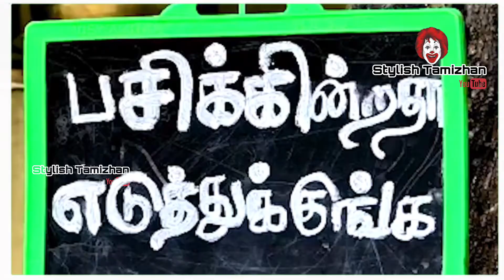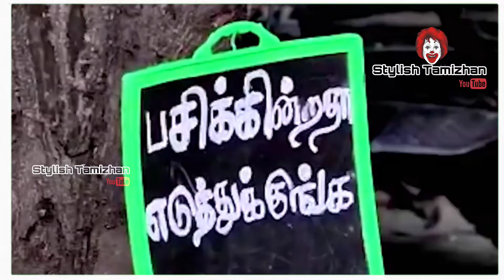CovaiWomen Providing Free Briyani#உணவில் உதவி செய்யும் பெண்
உதவி செய்வதற்கு பணம் காலம் ஒரு தடை இல்லை என்பதற்க்கு எடுத்துகாட்டு Safrina சதிஷ்

கோவை புளியகுளம் பகுதியில் redfield பகுதியிலும் செய்து இருக்கிறார்

கோவையின்  சாந்தி சோசியல் சர்வீஸ் போல முன்னேறுவார்கள்

கோவையில் அடையாளம் ஆக இருப்பார்கள்.

20rs Briyani

நஷ்டம் இன்றி வருமானம்

மன நிறைவு